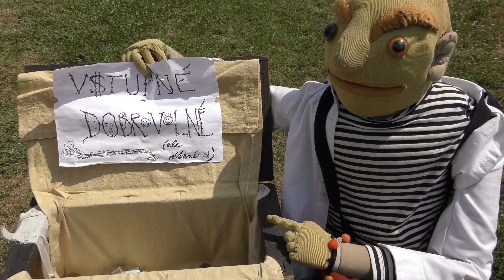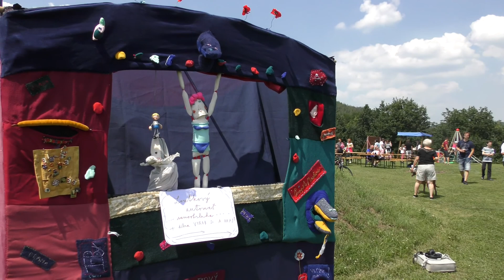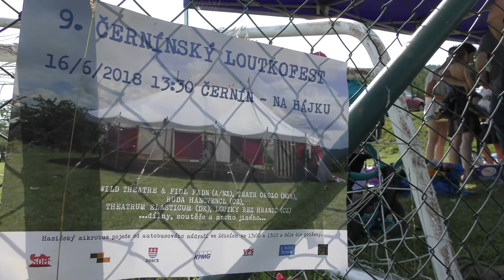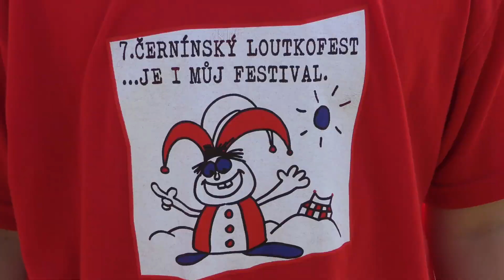Loutkofest 2018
Černín u Zdic